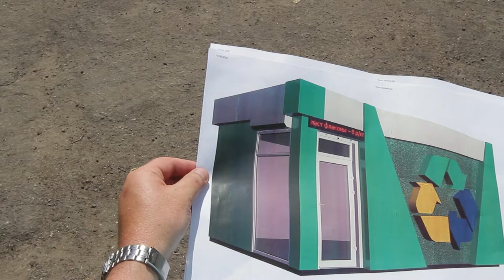Як у Дніпрі сортують і утилізують сміття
У Дніпрі медичні відходи утилізують фірми-підрядники, які виграли тендер і мають відповідну ліцензію. Але перед тим, як сміття потрапить до обслуговчих компаній, воно проходить дезінфекцію та сортується. Існує чотири категорії медичних відходів: А – епідемічно безпечні, В – епідемічно небезпечні, С – токсикологічно небезпечні та D – радіологічно небезпечні. У лікарні № 9 утворюються відходи категорій А, В та С.
«До категорії А належать харчові відходи; ті, що не мали контакту з біологічними рідинами пацієнта та побутові. Усі вони утилізуються як тверді побутові відходи. До категорії В належить використаний медичний інструмент, предмети, які контактували з біологічними рідинами пацієнта, органічні відходи хворих тощо. Для них діє багаторівнева система: дезінфекція, маркування, тимчасове зберігання (до 72 годин) у місці утворення, транспортування до кімнати тимчасового зберігання, облік та утилізація. Сміття категорії С зберігається окремо у карантинній зоні до моменту утилізації», – зазначає головна медична сестра КНП МКЛ № 9 ДМР Юлія Удовенко.
Водночас сортуванням сміття, але побутового, займаються і прості мешканці Дніпра. Так, наприклад, в ОСББ на ж/м Тополя-2 (буд. 7) ще два роки тому почали відбирати відходи. За цей час об’єднання співвласників відсортувало 800 кг пластику та 1,5 тонни макулатури.
«Почали ми не задля вигоди. З ініціативою сортувати сміття вийшла одна з мешканок нашого ОСББ. Основна мета – піклуватися про довкілля. Фінанси – це вже приємний бонус. Сміття сортуємо, потім винаймаємо приватну компанію та здаємо вторинну сировину. Завдяки цьому ми вже закупили пісок на дитячий майданчик, а в одному з під’їздів замінили вікна», – каже голова правління ОСББ «Тополя-2, буд. 7» Карина Сакаян.
А у ЖБК по вул. Терещенківській, буд. 2 винайшли спосіб вторинно використовувати опале листя. Тут мешканці зробили компостну яму. Як розповідає бухгалтерка кооперативу Олена Москаленко-Чічікало, це дозволило не лише зробити добриво для клумб, а й заощадити на вивезенні сміття.
«Першу компостну яму ми зробили ще п’ять років тому. Ми її заглибили в землю та замаскували під клумбу, аби мешканці сусідніх будинків не скидали туди звичайне сміття. Завдяки тому, що ми не викидаємо опале листя, сміття з нашого будинку вивозять не 7 разів на тиждень, а три. І це економія», – каже Олена Москаленко-Чічікало.
«Це – гарний приклад того, як не лише раціонально використовувати вторинну сировину, а й не шкодити природі. Це можна масштабувати на усе місто. На сьогодні в об’єднаннях є приклади сортування пластику, бляшанок, картону для того, аби використовувати абсолютно легальні кошти для вирішення якихось поточних проблем будинку. Цей досвід варто поширювати», – каже спеціаліст департаменту з питань місцевого самоврядування, внутрішньої та інформаційної політики Дніпровської міської ради Владислав Макарець.
Уже до кінця 2020 року в Дніпрі з’являться перші шість муніципальних пунктів прийому вторинної сировини. Вони будуть розташовані у трьох районах міста, по два в кожному – Чечелівському, Амур-Нижньодніпровському та Самарському, – розповідає директор департаменту екологічної політики Дніпровської міської ради Олег Семенко.
«У травні у Верховній Раді перше читання пройшов Закон України про поводження з відходами. Якщо його буде остаточно ухвалено, то сміття буде перероблюватися, за можливості повторно використовуватися, а лише в останню чергу відправлятися на полігони. Проєкт, який ми плануємо реалізувати, з встановлення пунктів прийому вторинної сировини – перший в регіоні. Навіть якщо народні обранці не ухвалять закон, у Дніпрі пункти все одно з’являться», – зазначає Олег Семенко.
За словами директора КП «Екополіс» ДМР Дмитра Торішнього, у муніципальних пунктах планується приймати три види вторинної сировини: пластикові пляшки, бляшанки та макулатуру. Безпосередньо у пунктах будуть приміщення для працівників, склад і прес.